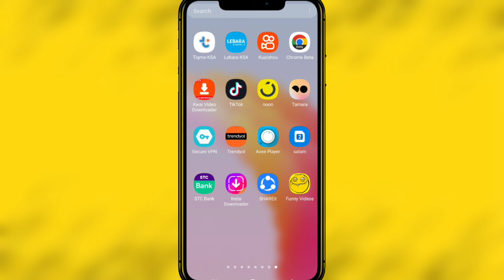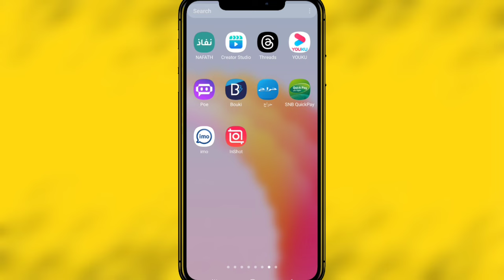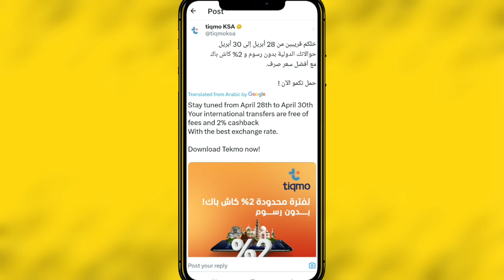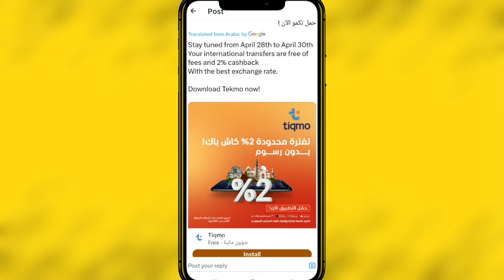Tiqmo app big Offer | 20 Riyal Cashback offer | tiqmo app today offer